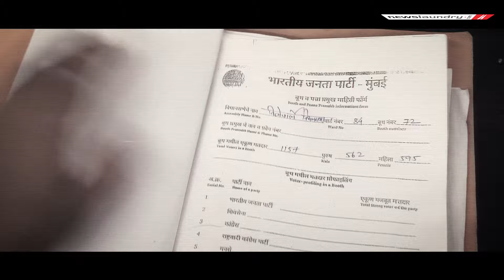What’s the force behind the BJP’s electoral wins and Congress’s debacle? | Releasing tomorrow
In the Modi-Shah era, the BJP’s rise to power has been marked by deeply disturbing practices – from the selective use of enforcement agencies, to intimidating the media. But the party’s political dominance also derives from its grassroots machinery – a vast cadre base and booth level organisation that is far ahead of its nearest rival, the Congress.

Some of the BJP’s election machine is fuelled by its deep pockets. And some with a relentless, 24x7 work culture.

In this episode of Mandate 2024: Claim vs Reality, Sreenivasan Jain examines the contrast between the  organisational strength of the BJP and its main rival, the Congress.